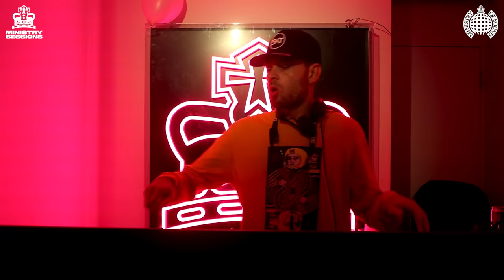DJ S.K.T DJ Set | Ministry of Sound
DJ .S.K.T  DJ Set from Ministry of Sound Pop-Up, Boxpark Shoreditch (London) 30/09